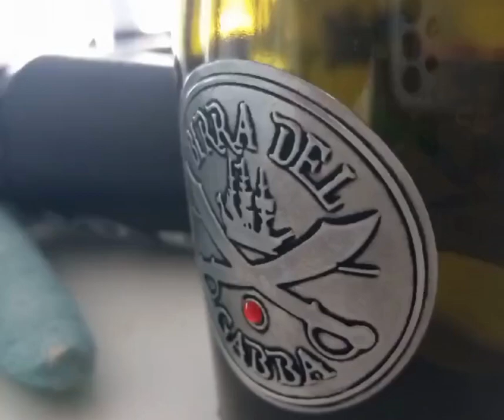Stop dreaming and start drinking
Segui i consigli. Stop dreaming and start drinking